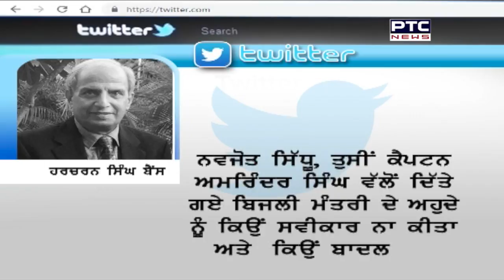'ਆਖਰ ਕਿਉਂ ਨਾ ਲਿਆ ਤੁਸੀਂ ਕੈਪਟਨ ਵੱਲੋਂ ਦਿੱਤਾ ਗਿਆ ਬਿਜਲੀ ਮੰਤਰੀ ਦਾ ਅਹੁਦਾ ?'